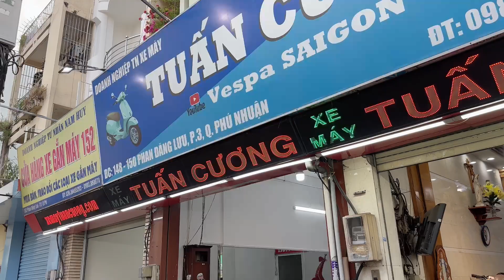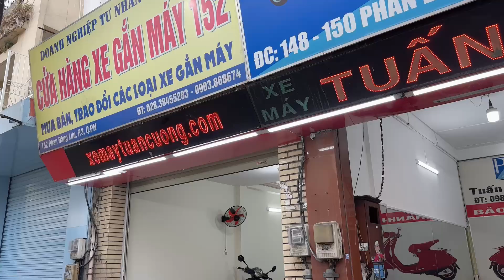18 11/2024. giảmgiá tại vespatuancuong. vespacusaigon #0983331355 Ẩn bớt